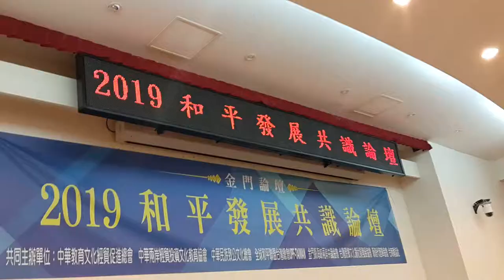金門網路電視台報導 2019/4/19-20在金門舉行的海峽和平共識論壇 以和平實驗特區的試點方向去發展